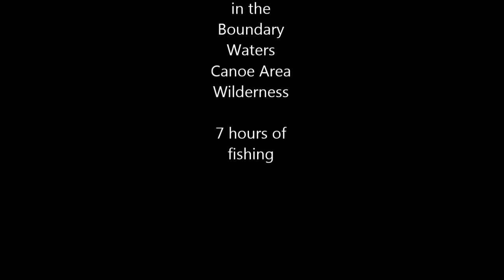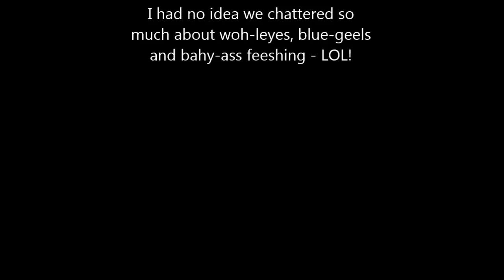A Landing Net's Life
Ely MN Resort Fishing Trip for a day